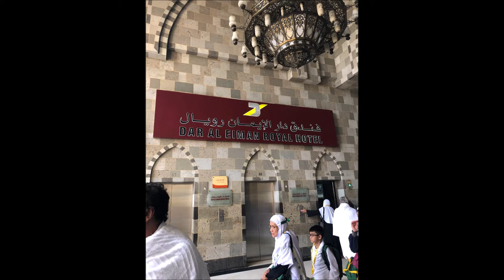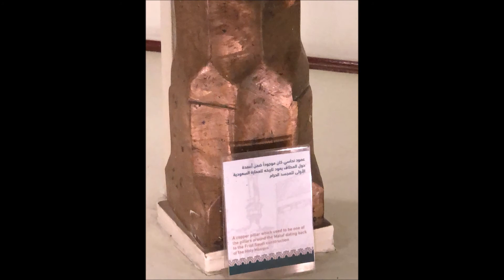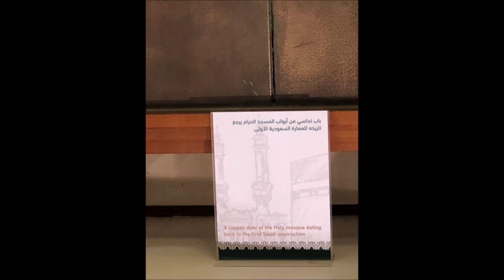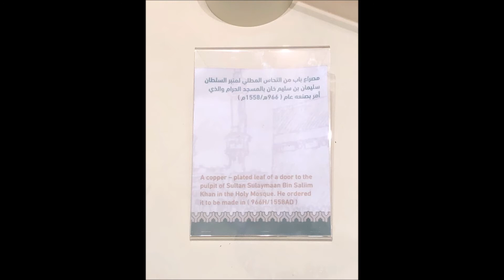LABBAIKALLAAH AS SALAAM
TALBIYAH